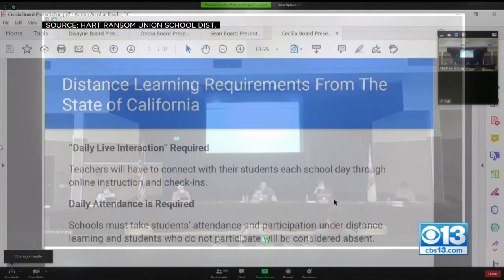Hart-Ransom Teachers Anxious As Distance Learning Is Just Days Away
Students and teachers are set to start August 10th in the Hart-Ransom Union School District, but many parents and teachers say they're not ready.